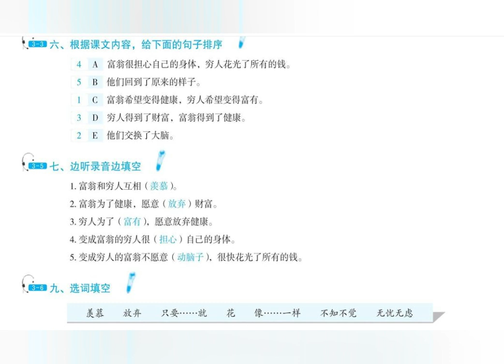Developing Chinese Intermediate Listening Course 1 Lesson 3 Recordings + Answers